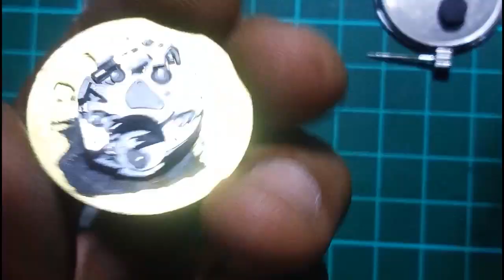cara membersihkan jam tangan mengembun dengan mudah dan tanpa modal sedikit pun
assallamualikum
bissmillah.
di vidio saya kali ini,akan sedikit berbagi pengalaman mengenai jam tangan yg kemasukan air/berembun...
itu sangat mudah n bisa di lakukan sendiri dirumah
mudah2an bermanfaat.